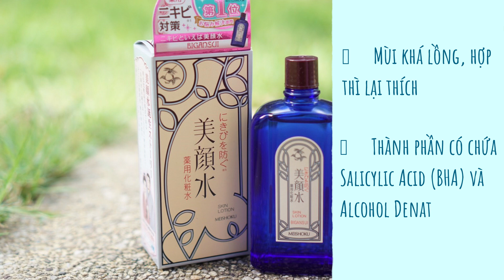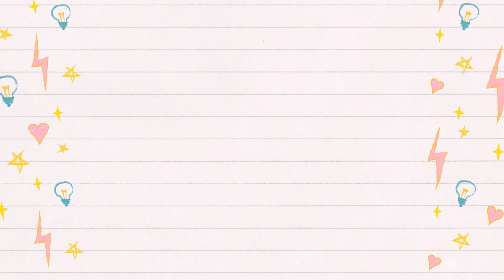Review lotion trị mụn Meishoku Bigansui ngon bổ rẻ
Hôm nay mình sẽ review về lotion trị mụn Meishoku Bigansui là sản phẩm đầu tiên và gắn liền với lịch sử hình thành của Meishoku. Với mình Lotion Meishoku xứng tầm là sản phẩm ngon bổ rẻ. Vì với một cái giá rất yêu thương thì chúng ta có một sản phẩm trị mụn vô cùng tuyệt vời.

Ngoài chức năng trị mụn mủ, mụn sưng thì điểm cộng lớn là lotion Meishoku Bigansui còn có khả năng hỗ trợ trị mụn ẩn và đẩy mụn đầu đen nữa.

Mọi người cùng xem mình review sản phẩm ngon bổ rẻ này nhé.

Mình là du học sinh tại Nhật Bản, mình có gửi một số sản phẩm về VN cho chị gái bán trên Shopee.

Lotion Meishoku mình đã bán hơn 500 chai và có hơn 225 đánh giá 5⭐ trên Shopee để mọi người yên tâm về chất lượng nha.